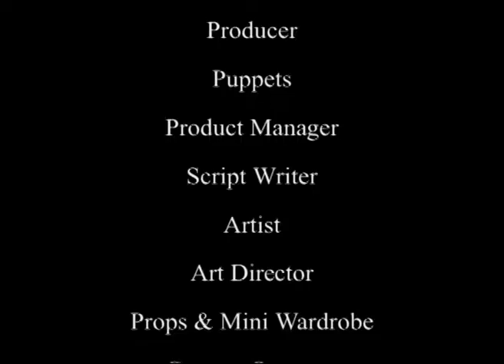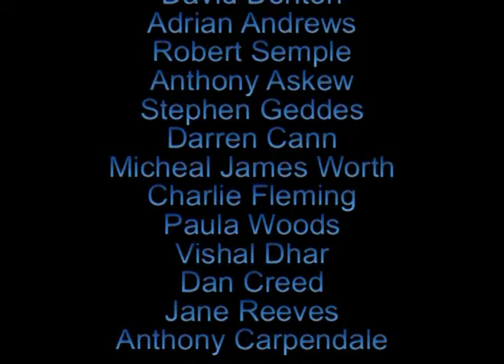THATCH CLOSE EPISODE: 16 PART: 3/3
THATCH CLOSE EPISODE: 16 'DISASTROUS GAMES' PART: 3/3
Consuela murders Harry. Pat tells the police detective about the trading of under-age girls at Carmel’s night club ‘Syndrome X’. Tanya finds Janet's money stuffed down the sofa and hands all of it straight back to her. Cheryl is tied to a chair and forced to watch her mother being tortured on a TV screen. Janet tells Sam that Maria has come onto her, but Sam finds it a turn on. A huge row takes place on Janet's doorstep and ends when Janet throws a bucket of dirty water all over Deirdre’s face. Sam has packed everything and is taking Janet on holiday. Maria demands to know why Luton’s phone is switched to answer phone only and climbs down his chimney where she gets stuck. Esta goes over to see Dorothy and Dorothy pushes her down the stairs into the cellar. Sasha holds Deirdre at knife point.

Enter the bizarre world of the dark comedy series 'Thatch Close' the women of the series are far from normal, it's a dog eat dog world and these bitches have no muzzles on...

Sit back and hold tight for the road ahead is a bumpy ride. Prepare yourselves for extreme story lines of power, wealth, blackmail, murder, love and friendships with shocking twists and characters such as: Deirdre Fisher a sex change trouble making gossip, Maria Welsh a lush in huge debt and living with a poltergeist.

Tanya Fisher a fun loving drug addict but a harmless hippie, Janet Bennett the only nice neighbor of the close and not forgetting the ongoing war between business woman Cheryl Hamilton who has just come out of rehab and on the road to recovery, until she falls in love with the village chairman whose wife is Carmel Thornton-Heath a drugs baron and an evil sadistic mad woman that's out for Cheryl's blood and turns her life upside down.

Follow the creator Darren Carrington and his journey through his own life experiences. Some true, some fiction and some just pure madness...

One thing's for sure the people of 'Stapleton' village might all be stuck out in the sticks but there's never a dull moment in 'Thatch Close'